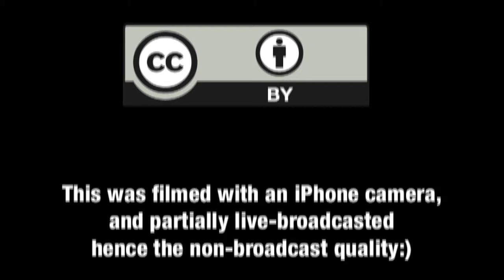SATEL Distributors Meeting 2011 Awards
Prisutdelningar SATEL Distributors meeting. Induo vann årets tävling och kan titulera sig SATEL Distributor of the year. Filmen är inspelad med mobilkamera och delvis direktsänd via Bambuser. Vi hoppas att du kan bortse från kvalitén i detta videoklipp och istället dela vår glädje av vår vinst.